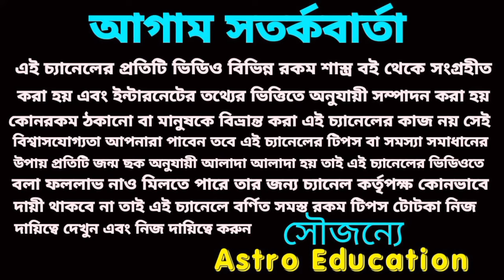24 March 2024 এই চারটি রাশি অফুরন্ত অর্থপ্রাপ্তি!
24 March 2024 এই চারটি রাশি অফুরন্ত অর্থপ্রাপ্তি!